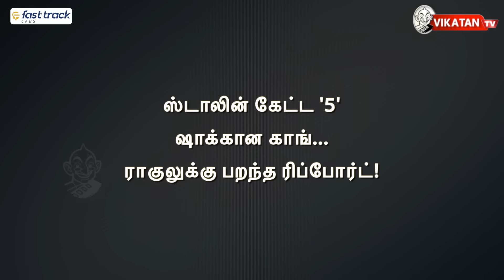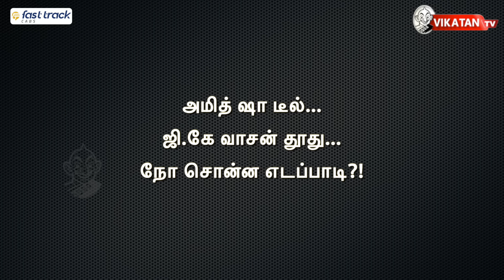AMIT SHAH டீல்...மறுத்த EPS...RAHUL-க்கு பறந்த ரிப்போர்ட்! | Elangovan Explains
சென்னை விமான நிலையத்தில் பார்க்கிங் உடன் கூடிய FAST TRACK கால் டாக்சி 24 மணி நேர புதிய சேவை துவக்கம் - நிர்வாக இயக்குனர் ரெட்சன் அம்பிகாபதி குத்துவிளக்கேற்றி துவக்கி வைத்தார்.புக்கிங் செய்ய *fast track app* அல்லது *28889999*

ஸ்டாலின் கேட்ட '5'
ஷாக்கான காங்...
ராகுலுக்கு பறந்த ரிப்போர்ட்!

'நோ உதயசூரியன் சின்னம்...'
ஸ்டாலினுக்கு ஷாக் தரும் வை.கோ & திருமாவளவன்?!

அமித் ஷா டீல்...
ஜி.கே வாசன் தூது...
நோ சொன்ன எடப்பாடி?!

Host : S.T Elangovan
Script :  S.T Elangovan
Camera : Shafeeq
Edit :  Abimanyu
Channel Manager : Kamali kamaraj